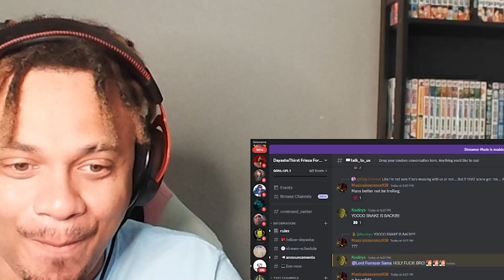MGS3 Remake Confirmed!? Unbelievable Reaction to Reveal Trailer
Stream:Twitch.tv/dayasha